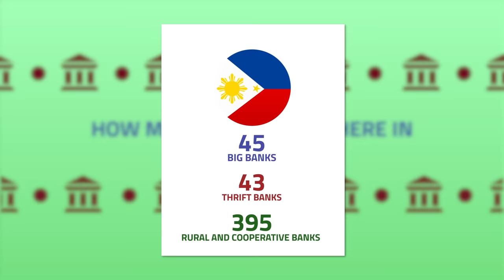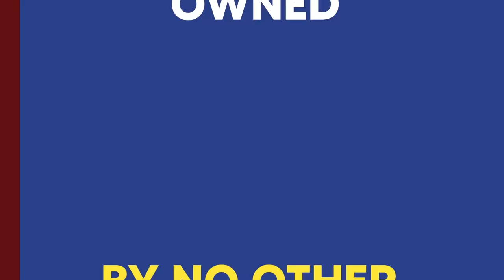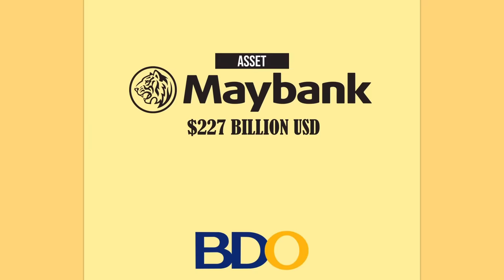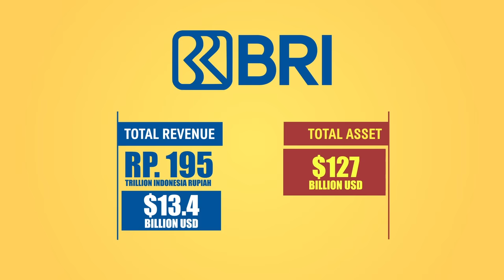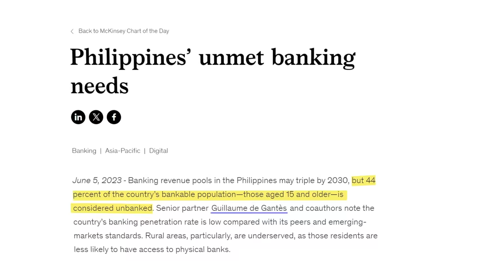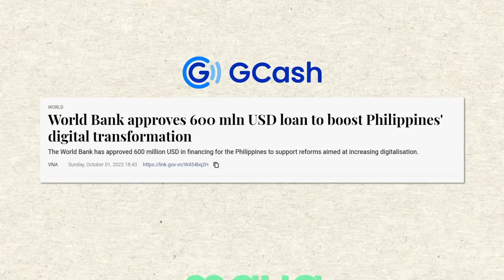The Philippines Largest Banks | How Big is it?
The Philippine largest banks are big, billion-dollar sizes. But are they really that big compared to its neighbors?